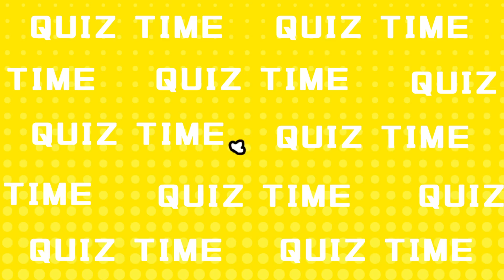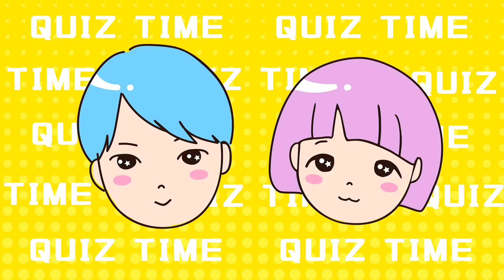【ファントミラージュ】今度はノットレイがイケナイヤーに！？助けて！ファントミみのちゃん♠️プリキュア 英語クイズ 寸劇＊Phantomirage こたみのチャンネル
今度はプリキュアの悪役、ノットレイがイケナイヤーになっちゃった！助けて！ファントミスペード！
英語クイズで、英語もたのしく覚えちゃおう♫

【関連動画👇】

【ファントミラージュ】今度はキュアコスモがイケナイヤーに！？助けて！ファントミみのちゃん！プリキュア　寸劇　ポーズチャレンジ

スター☆トゥインクルプリキュア「教えて...！トゥインクル☆」歌って踊ってみた＊ノットレイとキュアコスモがダンス

おかしをたべたらハミガキしないとノットレイが虫歯にしちゃう！たすけてキュアコスモ！＊プリキュアごっこ　歯磨きごっこ【再アップ】

【ファントミラージュ】パパたちがイケナイヤーに！？笑ったら負け！助けて！みのちゃんまりちゃん＊まりちゃんいずちゃんコラボ

【ファントミラージュ】今度はみのがイケナイヤーに！？助けて！ファントミみのちゃん！

【ファントミラージュ】ママがイケナイヤーに！？スーパーボールかくされた！　寸劇　ごっこ遊び＊Phantomirage

ファントミラージュ動画
＊Phantomirage movie

こたみのチャンネル最新動画
＊new movie

爆笑寸劇動画
＊comedy movie

こたみのチャンネルお出かけ動画
＊trip movie

こたみのチャンネルとは？
What is Kotamino ?

こたとみの、たまに犬のナッツが毎日遊んだり、どこかへ出かけたり、料理をしたり…
色々なことを楽しく配信している動画だよ。
コメントでやってほしいことのリクエストもお待ちしています♬

Kotanomino, sometimes dog nuts play every day, go out somewhere, cook ...
It is a video that delivers a lot of fun things.

# ファントミラージュ
# プリキュア
# 英語クイズ